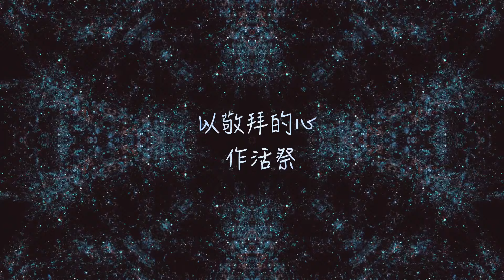【展翅跪下】（基督教復興教會2024年 「恩上加恩、展翅上騰」主題曲）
展翅跪下

主唱：楊芷瑩
曲詞：方文聰
編曲：Juan Mandagie/張子堅
吉他：張子堅
Mixing：Konstantin Korotaev

打開祢翅膀 讓我隱藏
恩典似雨下 哪裡躲藏
喜樂與平安 圍著我
困惱事 一一 交託

張開我翅膀 為祢癲狂
把所有歲月 押在祢的國
是真理慈愛 激勵我
願浸於靈火重生

唯獨信靠 祢的愛
展翅飛奔 不再疲乏
神若擴張 別自定限制
以敬拜的心 作活祭

可展翅 可跪下 心只有十架
一主 一信 一意念 我們願付代價

以敬拜的心作 活祭